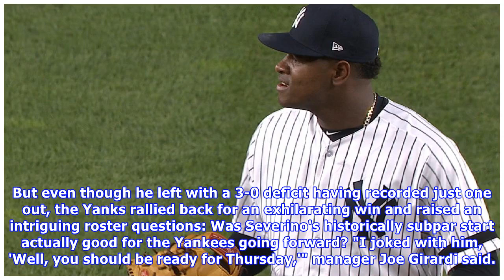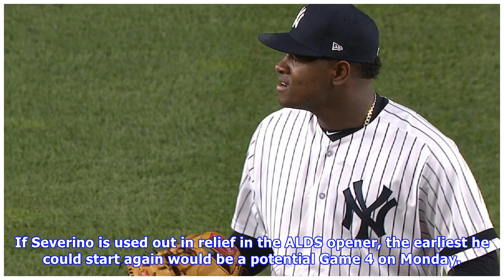Luis severino roughed up in al wild card game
• ALDS Game 1: Thursday, 7:30 p.m. ET on FS1 Date Score Highlights Oct. 3 NYY 8, MIN 4 Watch The righty is relieved he can even speak in the future tense with regards to this postseason, a scenario tough to envision when Severino walked off the mound in the first inning, his head shaking, the new dubious owner of the shortest postseason start in Yankees history. But even though he left with a 3-0 deficit having recorded just one out, the Yanks rallied back for an exhilarating win and raised an i...